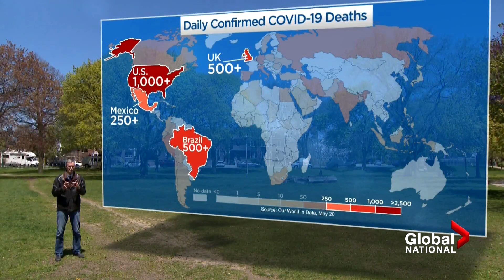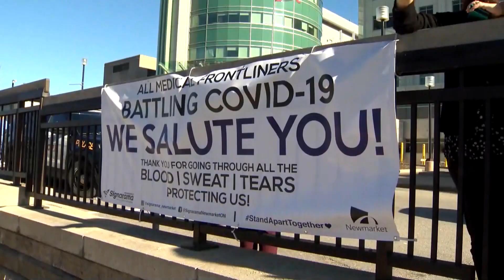Coronavirus outbreak: Were there major outbreaks in nations that first downplayed COVID-19?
More than 5 million COVID-19 cases have been reported worldwide, with the U.S., Russia and Brazil reporting the highest numbers. As Eric Sorensen explains, a pattern is emerging between the world's worst outbreaks... and leaders who downplayed the severity of the crisis when it first arose.